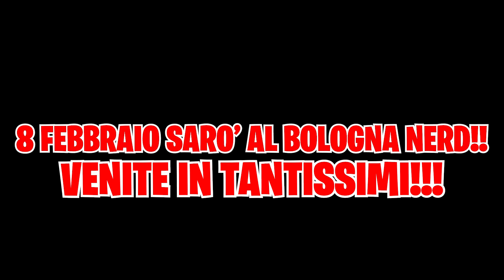HO FATTO PALESTRA CON LE RAGAZZE!! - Minecraft Divertente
HO FATTO PALESTRA CON LE RAGAZZE!!